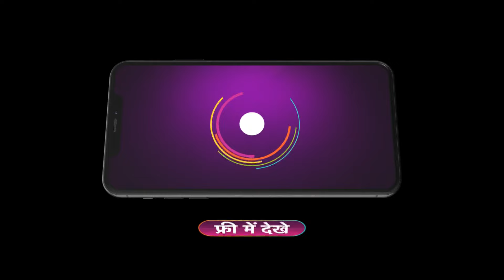Happu Ki Ultan Paltan | Ep 1281 | Preview | May, 13 2024 | Sanjay Choudhary,Yogesh Tripathi | And TV